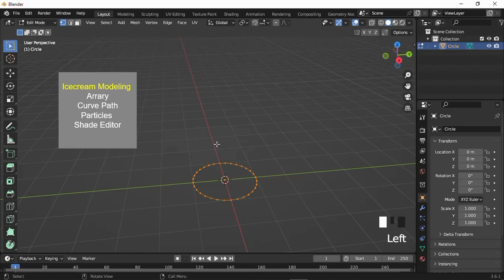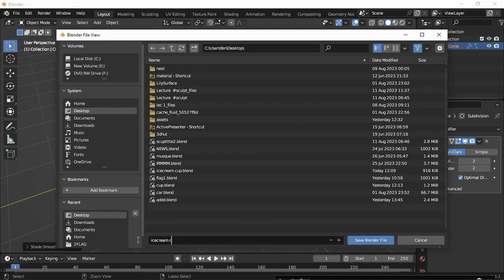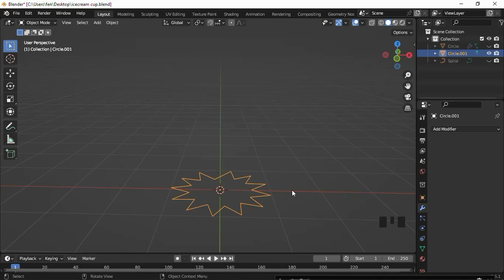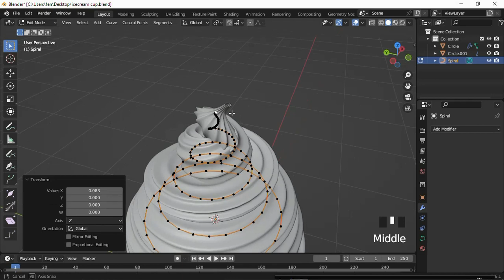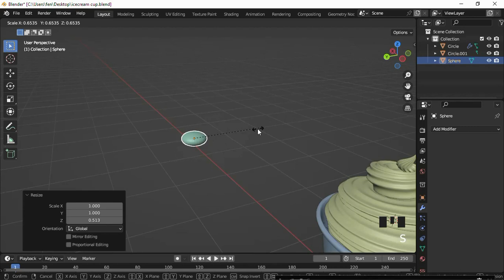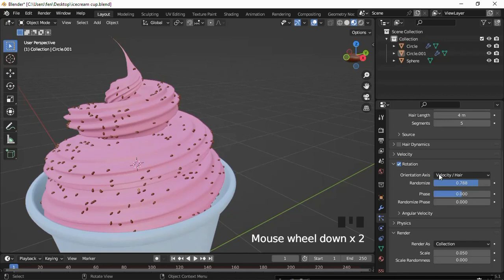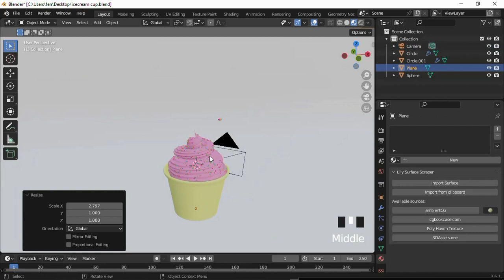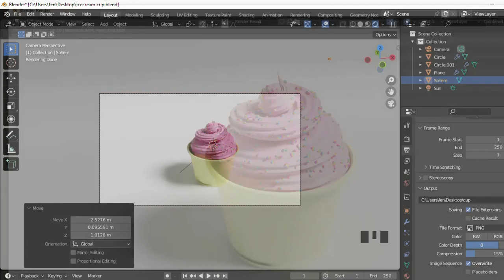Ice Cream Model - Blender 3D Crash Course - Class 14 | Azad Chaiwala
This is the FREE Blender 3D Course by Azad Chaiwala. This FREE Blender 3D Course consists of 22 Videos available on AzadChaiwala and AzadChaiwala Institute Channel.

Course Recorded At @AzadChaiwalaInstitute
Course Recorded by  Hussnain Jameel